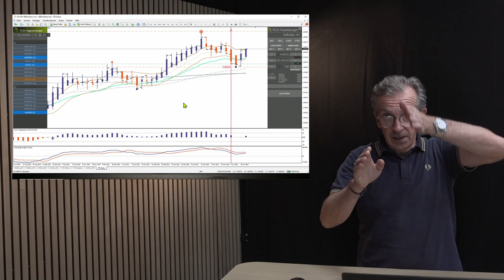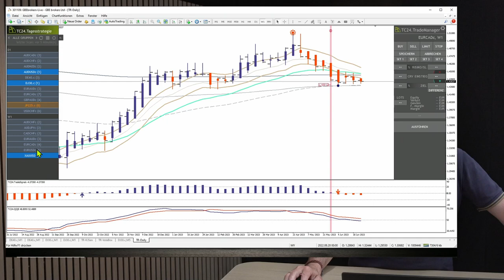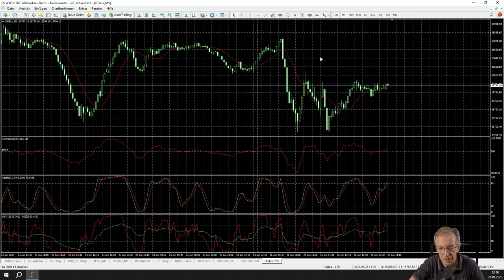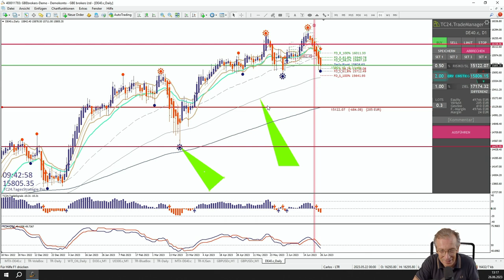Siemens Aktie stürzt um 40% ab! | Tagestrades des TradersClub24 | Stopp-Loss-Platzierungstipps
In unserem neuesten Video enthüllen wir das aufsehenerregende Ereignis: Die Siemens Aktie stürzt um unglaubliche 40% ab! Erfahren Sie, wie sich diese Entwicklung auf den DAX-notierten Konzern auswirkt und welche Auswirkungen dies auf den Markt hat. Zudem präsentieren wir Ihnen stolz unsere erfolgreichen Trades auf Tagesebene, die wir im TradersClub24 durchgeführt haben. Verpassen Sie nicht die Insights und wertvollen Tipps von Carlos Martins, der Ihnen drei clevere Variationen für die geschickte Platzierung von Stopp-Loss-Orders präsentiert. Vergrößern Sie Ihr Trading-Wissen und profitieren Sie von unseren bewährten Strategien, indem Sie jetzt zuschauen!

Start: 00:00
Stop-Loss-Praxistipps: 04:36